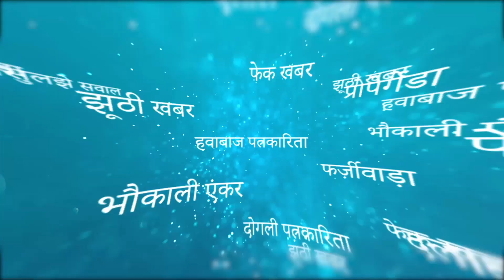राम मंदिर के खिलाफ बोलने वालों की हो गई बोलतीबंद! ।। Ram Mandir ।। Public Reaction.